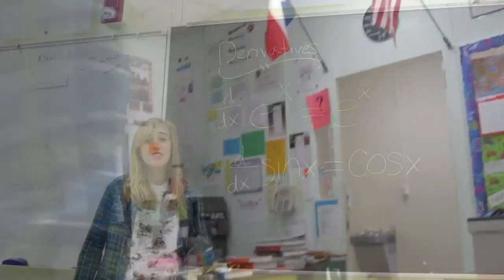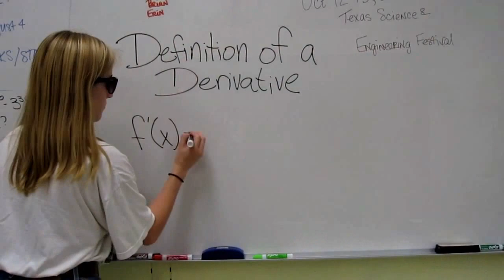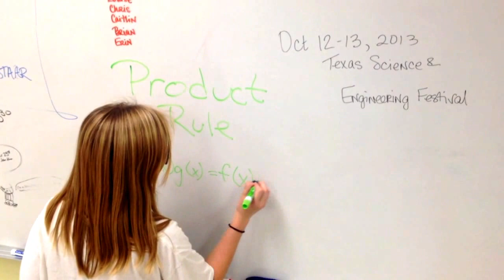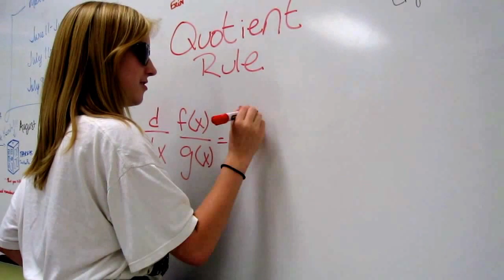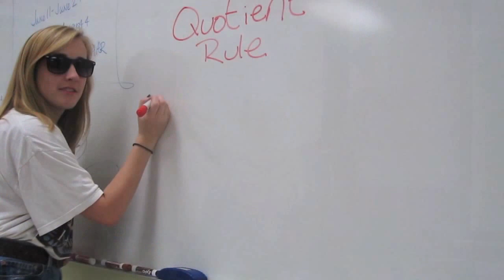Calc Class by Mathlemore (Thrift Shop)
Cover of Thrift Shop by Macklemore about a calculus concept, derivatives. Featuring Kathryn (Kat) McClellan, Cooper Watson, and Carson Jones, this music video covers key parts of derivatives from the definition to quotient rule.

Created as our final project in BC Calculus at Austin High School with Ms. Mardi as our teacher, we hope that this can help you learn derivatives a little bit faster, easier, and with more fun!

Lyrics:

Hey Carson, can we go to calculus?

I'm gonna do some math
Got my calculator in my pocket
I-I-I'm hunting, looking for Ms. Mardi
This is freaking awesome

Walk into class like "what up I got a TI"
I'm so pumped about deriving, I can't lie
Derivatives are so damn easy
People like "damn that girl is so nerdy"
Strolling in, with no sleep, now I'm headed to my seat
Dressed in all layers, cause this classroom has no heat
Sitting in my seat, Charlie standing next to me,
Probably gotta shut up, cause Ms. Mardi's counting
Shhhhhhhhh
But man, that doesn't make sense  screw it
Studyin' it, workin' it, 'bout to do some derivatives
Passin' up on the definition, I'm taking too much time on it
I need it on the AP test
It's the limit of h as it
Approaches zero of x plus h minus x over h
I can make it easy now, I can make it easy now
No for real—the power rule—just bring the power down     thank you
Power then becomes n minus 1
Multiply the coefficient by what you brought down
I was stuck in a rut, without using a   shortcut
But now I'm passing, cause now I know the shortcut
Hello, hello, I aced it, fo' sho
But now we got trig derivatives aww hell no
I forgot to study all of these oh no
Then Ms. Mardi would be like "aw, you got a zero"

What you know about logarithmic functions
What you know about exponential functions
I'm diggin', I'm diggin', I'm searching for my notebook
One kid's trash, that's another kid's notes
Thank you Nessa for making us that derivatives notes sheet
Cause right now I'm in a math club meet
I'm in the class, you can find me in the front
I'm not, I'm not sick of learnin' all that BC stuff
You're adding, subtracting, you're multiplying, dividing
I'll take that ballpoint pen in my hand and rock that mother-effer
The built in grip with the clip on that mother-effer
I hit the test and they stop in that mother-effer
They be like "oh, not a pen—that's permanent"
I'm like "yo—no mistakes, I know all of my shit" wait...shit.
At least I'm surviving, let's do some more deriving
Now lets try to solve product rule it's just 2 functions times their         primes
Deriving f times g is f(x)  times
G prime of x added to the opposite
Lets try quotient rule
By deriving and dividing 2 different functions is more simple with this trick though
Just start with low d high minus high d low
Then put it all over the low function squared
Low function squared

Hey Will, AP test, yeah!

I am in calculus
I love derivatives
I'm in this nerdy class
That Ms. Mardi likes to sass

I am in calculus     damn right
I love derivatives     dx
I'm in this nerdy class     nerdy class

Hey, did we have homework?